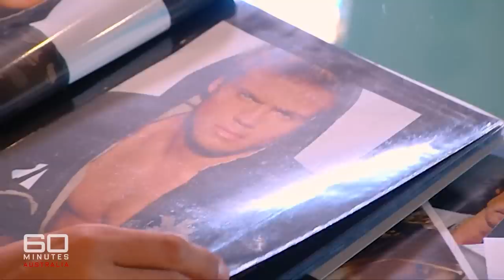Top male fashion designers proving Australian men are not all that daggy | 60 Minutes Australia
Full Episodes | Rags to Riches (2009)

Sorry fellas, but you have to admit Australian men aren't exactly famous for their fashion sense. After all, you're the ones who gave the world stubbies and thongs. But some male fashion designers changed that reputation - Aussie blokes telling the world's most beautiful women what to wear. Two blokes in particular - Peter Alexander and Henry Roth wow-ed in America, the most cut-throat fashion market in the world. Peter makes pyjamas -- very flash pyjamas. Henry creates spectacular bridal gowns. And both of them started from scratch, a real rags-to-riches story, you might say.